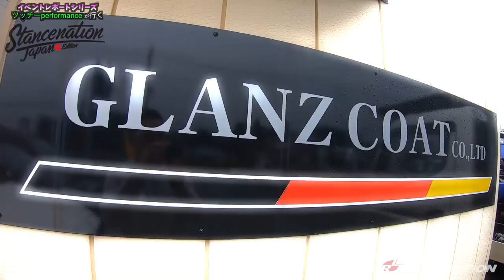【イベントレポートシリーズ】Stancenation 長崎 (前編)【ツッチーperformanceが行く】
6月30日、長崎のハウステンボスで行われたStancenation(スタンスネーション)の様子です。

ラガーコーポレションブースでは鹿児島のGRANZ COAT（グランツコート）さんと福岡のStance Enterprise (スタンスエンタープライズ）さんにご協力を頂きR8とA4 AVANTを展示させて頂きました。

ボンドグループオフィシャルホームページ